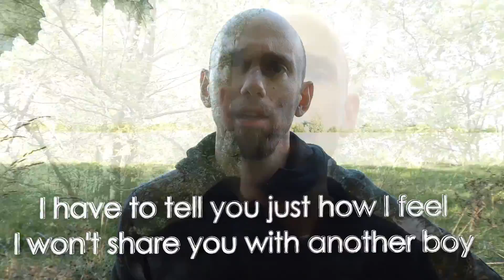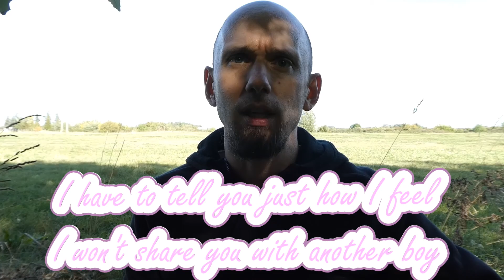Roxanne - arr. and perf. by Zsolt Homonnai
Sting - Roxanne
arr. and performed by Zsolt Homonnai
tuning: DADGAD